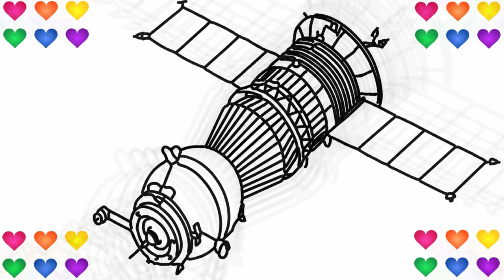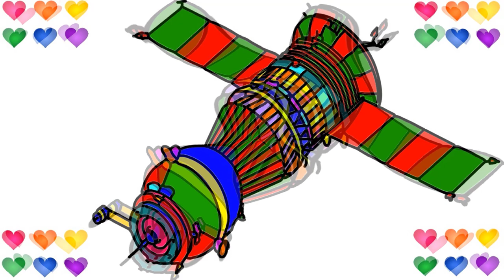Bangobandhu Satellite 1|| Satellite Draw || Bangladeshi first Satellite Bangabandhu-1 Color for kids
Bangladesh first satellite Bangabandhu Satellite-1 .Bangabandhu Communication satellite is the first satellite of Bangladesh
The Bangabandhu Satellite-1, will be the first Bangladeshi geostationary communications satellite, scheduled to launch on May 10, 2018.The preparatory project has made significant progress since its inception in the area of feasibility study, frequency coordination for achieving an orbital slot, arranging source of fund,RF survey for finalizing two locations for satellite ground stations and preparation of DPP for the next project named Bangabandhu Satellite.Bangladesh is all set to become a member of the exclusive club of satellite-owning countries as its Bangabandhu-1 will be flying to space in the early hours of Friday from the United States.
bangabandhu satellite bangladesh,bangabandhu satellite benefits,bangabandhu satellite launch date,bangabandhu satellite company,bangabandhu-1 launch,bangladesh satellite launch date,bangladesh satellite news,bangabandhu communication satellite bangladesh .

Little Baby Learn Drawing Mango How to Color Easily Step by Step || Orange Color Mango || for Kids

France Flag How to Drawing Coloring Step by Step for Kids || Little Channel || National flag France

House Tree Sun Drawing Coloring for Kids How to Draw Step by Step Natural Environment Easily Color

How to Drawing for Kids Liberty || Symbol of Liberty Step By Step Easily Coloring || Little Channel

How to Drawing Coloring Bird Step by Step All Color Page Painting || Little Channel || Learn Kids

How to Drawing Beautiful Rose for Kids Easily Step by Step Coloring || Little Channel || Learn Draw

The Flag of Turkey || How To Drawing Coloring Easily for Kids Step By Step || Draw the Turkish Flag

The Flag of Azerbaijan || How to Drawing colors Step by Step for Kids || Azerbaijani Flag Draw Color

How to Draw Fire Coloring for kids Easily Step by Step || Little Channel || Fire Drawing Learn Baby

Vietnam flag drawing || How to Draw Vietnamese Flag Coloring Learn for Kids Easily Step By Step baby

House Sun Tree Drawing Coloring Learn for Kids Easily Step by Step || Little Channel || Draw Color

How to Drawing Bird With Leaf Coloring Learn for Kids Step by Step || Little Channel || Drawing baby

How to Draw Flower Tree Coloring Learn for Kids Easily Step By Step || Little Channel || Drawing Art

Romania flag Drawing Coloring Step By Step for Kids || How to Draw Romanian flag || European flags

How to Drawing National Flag of Italy || Coloring Learn for Kids Step by Step Draw Italian Flag Art

How to Draw Indonesian flag Learn Coloring for Kids Step by Step Easily || Little Channel || Art

How to Drawing Israeli flag || Coloring Israel flag for Kids Learn Step by Step || Little Channel

How to Draw Philippines flag Coloring for Kids Step by Step || Little Channel || Philippine flag Art

How to Draw Candle Light for Kids Step by Step Coloring Learn Easily || Lamp Light || Little Channel

How to Draw Palestine Flag Color Learn Step By Step for Kids || Palestinian National Flag Drawing

How to Draw Ball for Kids Coloring Easily Step by Step Learn || Little Channel || Drawing Ball Art

How to Draw Rose  Coloring Step By Step for Kids Learn Easily || Little Channel || Beauty Rose Art